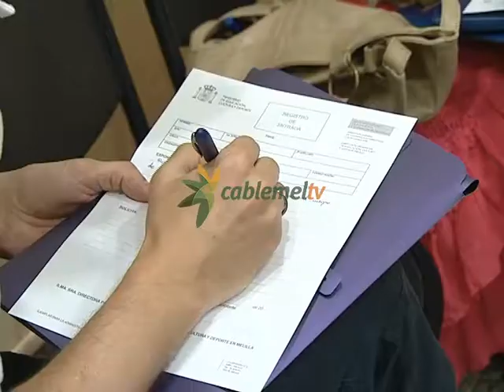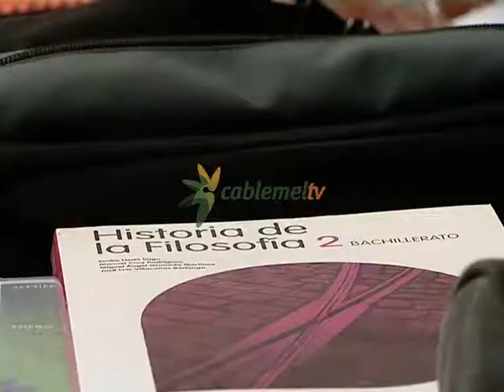SATE-STES denuncia que han adjudiaco 42 plazas menos de interinos en Melilla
SATE - STES denuncia que el Ministerio de Educación ha adjudicado 42 plazas menos de profesores interinos que hace tres años a pesar del fuerte incremento de la población escolar. Recuerda que el director provincial, José Manuel Calzado, dijo que este curso se mantendría el mismo número de docentes que el pasado a pesar del aumento de alumnado y de aulas.
La Dirección Provincial del MECD ha prublicado la adjudicación provisional de 257 vacantes de profesores interinos para el nuevo curso 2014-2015, seis de ellas a media jornada, lo que supone 42 menos que hace tres años cuando Educación cubrió 299 plazas. El SATE sabe que esta adjudicación es provisional y que puede verse alterada, pero quiere destacar que esta disminución ya evidencia el recorte que está sufriendo la enseñanza pública en Melilla desde la llegada del PP. Recuerda también que el director provincial, José Manuel Calzado, dijo que se iba a mantener el mismo cupo de docentes pese al aumento de alumnos que se prevé para el nuevo curso.
 De momento, se ha adjuciado 80 plazas de profesores de Educación Secundaria, 28 de Formación Profesional,  6 para la Escuela Oficial de Idiomas, 8 plazas más 5 medias jornadas de Música, 18 y una media más para la Escuela de Arte y 111 maestros. La adjudicación definitiva será el miércoles 27 de agosto y para aquellos docentes que quieran estar de alta y cobrar desde el 1 de septiembre, la firma del contrato debe hacerse entre el jueves 28 y el viernes 29 de agosto. Hay un plazo de reclamación de 3 días hábiles a partir del 22 de este mes.